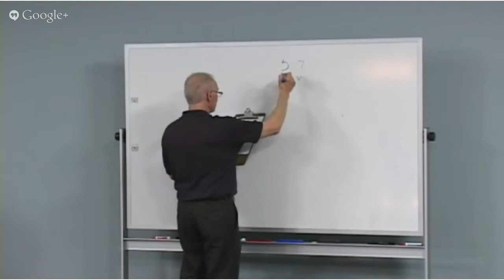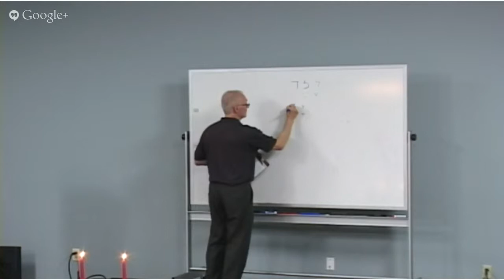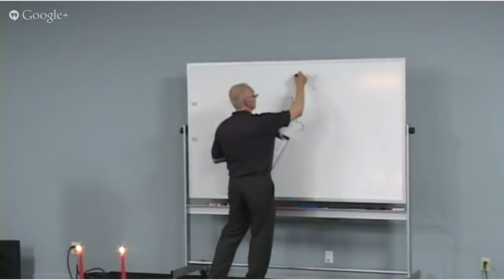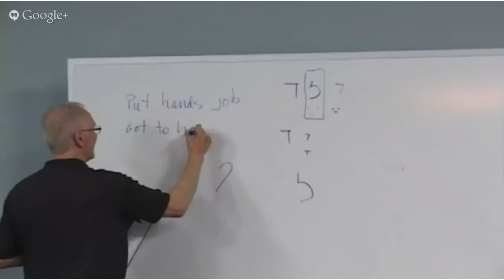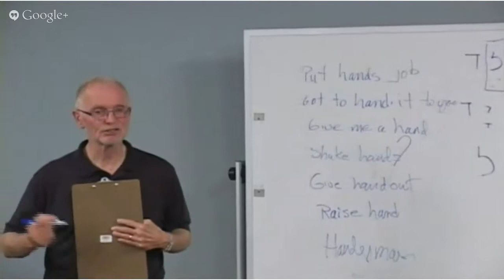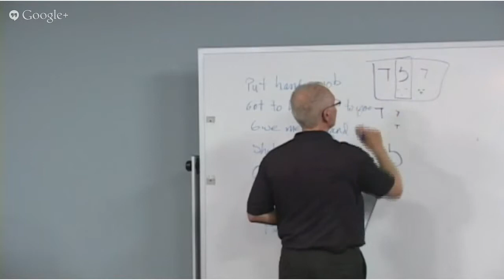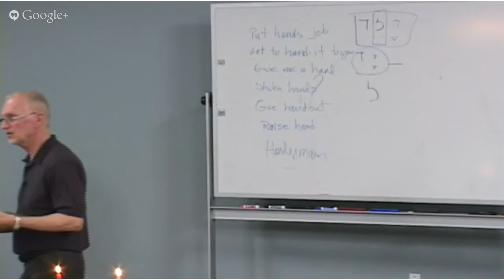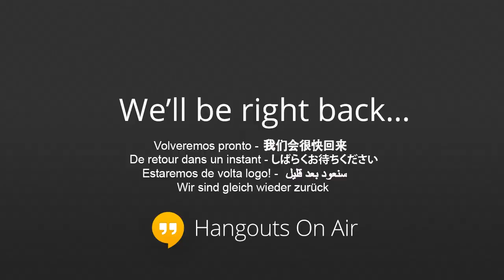Shofar sounds and their significance.